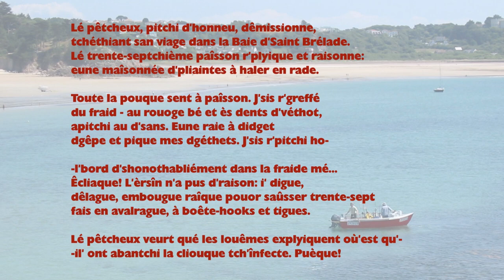Lé pêtcheux, pitchi d'honneu, dêmissionne